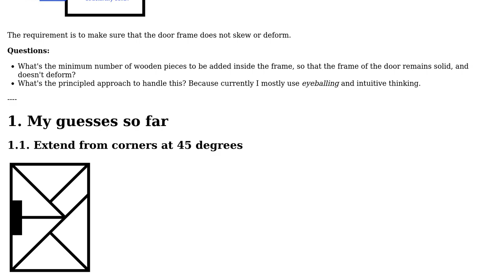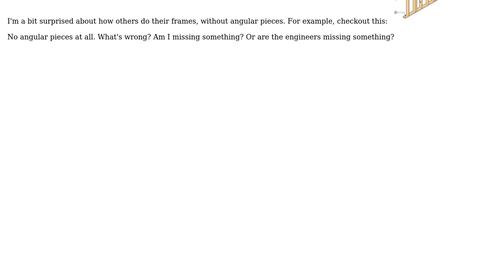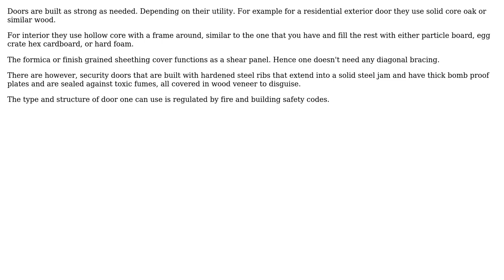What's the minimum number of required wooden pieces to make this door structually solid?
Engineering: What's the minimum number of required wooden pieces to make this door structually solid?

With thanks & praise to God, and with thanks to the many people who have made this project possible! | Content (except music & images) licensed under CC BY-SA | Music | Images & others | With thanks to user Tiger Guy user kamran user caveman and the Stack Exchange Network Trademarks are property of their respective owners. You are responsible for your own actions.